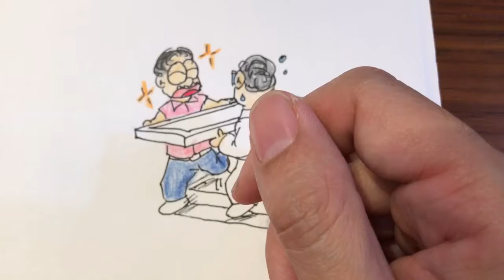A good master 穿恤衫的裝修師傅（李丹畫作 Stanley Drawing）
因某緣故，我幫搬一塊頗重的大鏡子，
這位裝修師傅經驗豐富又細心，
工作卻穿斯文恤衫，說話親和又正向。
每當走比較難的小路段，他都笑著說：
「我們成功一半了！」
簡單一句，卻充滿鼓勵性，
怎麼他更像個歷奇活動的教練呢！